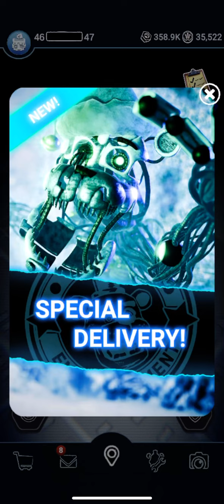1/2 Forsaken Ar "Winter 2024 Event" Part 3 Holiday Spirit Molten Freddy Skin Is Here!!!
Holiday Spirit Molten Freddy is here
Good luck and Beat Molten Freddy carefully
Recommended to use Buffs fighting against Molten Freddy New Skin if you really need it!